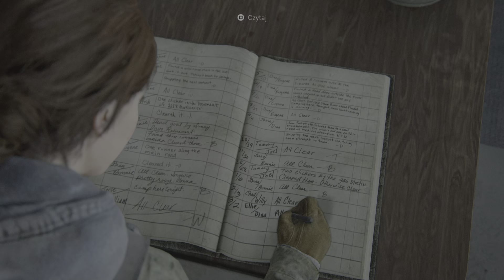The Last of Us Part 2 Tryb Brutalna Rzeczywistość Permanentna Śmierć Cała Gra